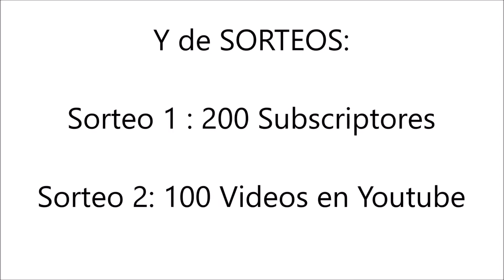SORTEOS | PROGRAMACIÓN | Y MÁS .....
PROGRAMACIÓN NOVIEMBRE Y DICIEMBRE | SORTEO 200 SUSCRITORES | NOVEMBER AND DECEMBER PLANING | 200 SUBSCRIBER GIVEAWAY

OCTUBRE
31 de Octubre Feliz Noche de Halloween
NOVIEMBRE
2 de Noviembre Video Especial Decoración Jardín noche de Halloween y Desvelamos el Ganador del sorteo de los 200 Suscriptores.
3 – 6 de Noviembre Creativa Barcelona
5 de Noviembre Video Especial Creativa Barcelona
10, 17 y 24 de Noviembre Vídeos Tarjetas Navideñas
DICIEMBRE
1, 8, 15 y 22 de Diciembre  Vídeos Tarjetas Navideñas
CLASES
27 Octubre – Clase#6: Fondos con agua
12 Noviembre – Clase#7:  Estampación con Sellos
19 Noviembre – Clase#8 Pintar con Pincel
26 Noviembre - Clase#9 Embossing en Caliente
3 Diciembre – Clase#10 Embossing en Frío

VIDEOS EXTRAS
10 Diciembre: Video Especial Tour Habitación Escrapera y algo sobre mi
17 Diciembre: Video Especial Tarjetas Navideñas
24 Diciembre: Video Especial “Sorpresa”
31 Diciembre: Video Especial Ganador del Sorteo 100 Videos en el Canal

SORTEOS

SORTEO 200 SUSCRIPTORES
Del 26 de Octubre al 1 de Noviembre a las 00:00h tenéis tiempo para calificar para el sorteo de los 200 Suscriptores en el Canal. Lo que tenéis que hacer para poder concursar es dejar en los comentarios, debajo de este video un comentario respondiendo a las siguientes preguntas:

1-Dejar vuestro nombre
2- Contestar a Cuál de los videos te gusta más de los que tengo subidos en Mi canal.
3 – Qué temática te gustaría que tuvieran mis videos?

El dia 2 de Noviembre desvelaré quién es el ganador del sorteo.
El premio es un LOTE DE MATERIAL valorado en 50 Euros

SORTEO 100 VÍDEOS EN EL CANAL
Del día 26 de Octubre hasta las 00:00h del día 30 de Diciembre hay tiempo para calificar para el sorteo.
Este amigo/a, deberá dejar escrito debajo de este vídeo el siguiente texto:
“ Hola, me llamo ………(SU NOMBRE)…….. y vengo de parte de:  …(ESCRIBIR AQUÍ TU NOMBRE -El nombre de la Persona que lo invitó al canal)

El nuevo suscriptor puede participar en este sorteo haciendo lo mismo: Invitando a un amigo a que se suscriba al canal y dejando el mismo comentario: (Su nombre más quien lo invitó)
El día 31 de Diciembre desvelaré el Ganador del Concurso
El premio es un LOTE DE MATERIAL DE ESCRAP VALORADO EN 150 EUROS

Muchas Suerte para tod@s.

Besos
XOXO

Albert Craft
XOXOXO

Para contactar conmigo:
Albert Mademont
Passeig de la Draga, núm. 1
17820 Banyoles (Girona)
España - Spain -

Este vídeo no ha sido patrocinado o pagado por nadie y lo he hecho solamente porque quiero . La información proporcionada en este video se basa en mi propia experiencia personal . No soy un profesional ni trabajo para ninguna empresas que pudiera mencionar en este video . Solo estoy compartiendo algo que me gusta hacer. :)